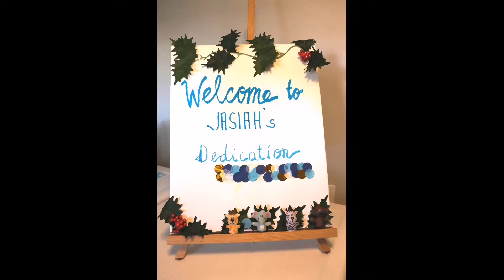Jasiah's Dedication Day